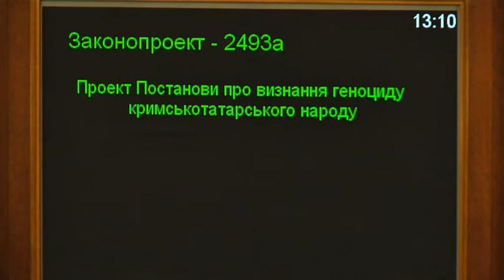ВР признала геноцидом депортацию крымских татар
Постановление парламента Украины признает депортацию крымских татар из Крыма в 1944 году геноцидом крымскотатарского народа и устанавливает 18 мая днем памяти жертв геноцида. При этом по предложению нардепа Николая Княжицкого в постановление внесли положение о нынешней политике России сознательного этноцида крымских татар. Подробности – в сюжете СН «Волна».

Мы рядом!